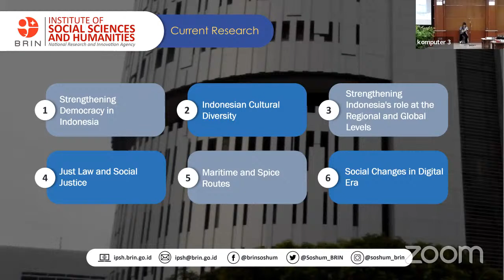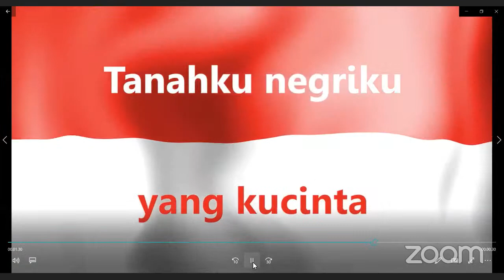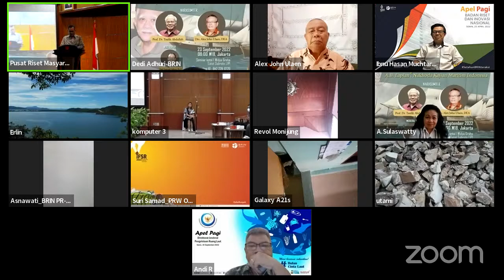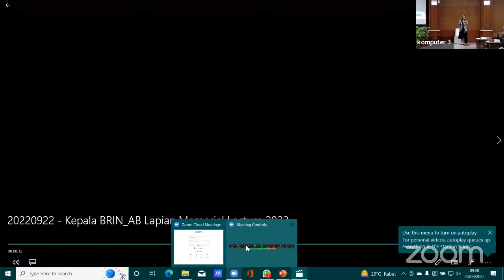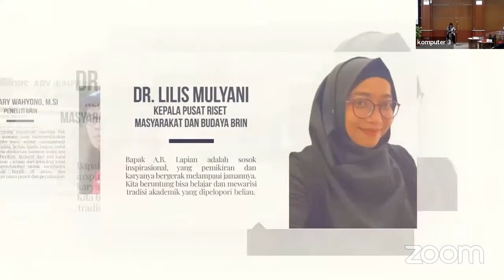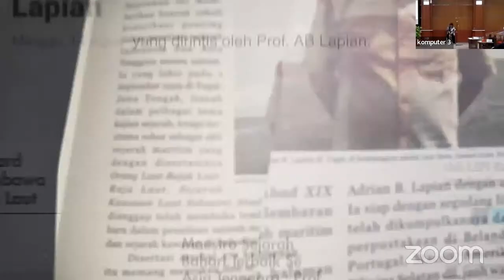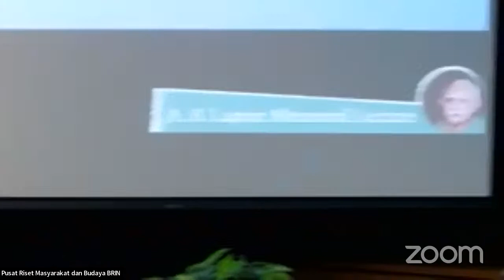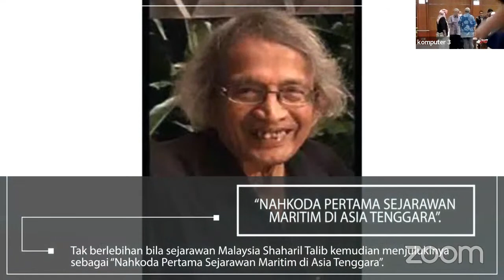A. B. LAPIAN MEMORIAL LECTURE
Hallo

A.B Lapian Memorial Lecture Tahun 2022
“A.B. Lapian: “Nakhoda Kajian Maritim Indonesia”

Acara ini berbentuk kuliah umum yang bertujuan untuk memperingati jasa Prof.  Dr. A.B. Lapian sebagai Nakhoda Kajian Maritim Indonesia dan sekaligus untuk merayakan Hari Maritim Nasional.

🎙️ Narasumber
1. Prof. Dr. Taufik Abdullah
2. Drs. Alex John Ulaen, DEA **

🎙️ Moderator:
     Dedi S. Adhuri, Ph.D

🎙️ Pembuka

1. Dr. Laksana Tri Handoko, M.Sc.*
(Kepala Badan Riset dan Inovasi Nasional)
2. Prof. Dr. Ahmad Najib Burhani, M.A.
(Kepala Organisasi Riset Ilmu Pengetahuan Sosial dan Humaniora)

🎬 Waktu

Registrasi dimulai pukul 08.00 WIB.
Acara akan dimulai pukul 09:00 WIB s.d 11.40 WIB.

📍Tempat (Hybrid)

1. Luring: Ruang Seminar Lt.1 Gedung Widya Graha, Jakarta (BRIN Gatot Subroto-Jakarta).
2. Daring:
Zoom ID:

KawanBRIN, ditunggu kehadirannya. Sampai jumpa!
*Dalam konfirmasi
** Secara daring